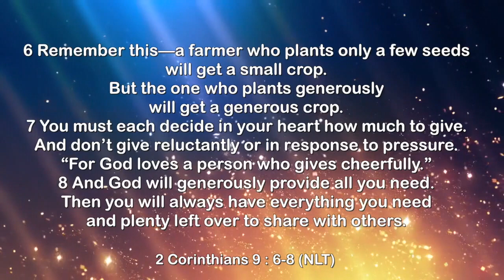Sunday May 6th announcement video